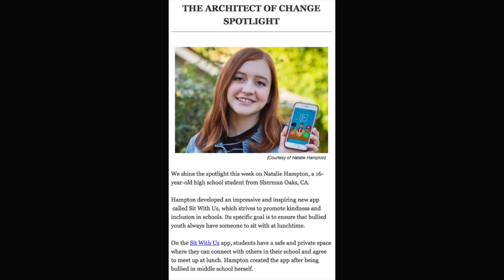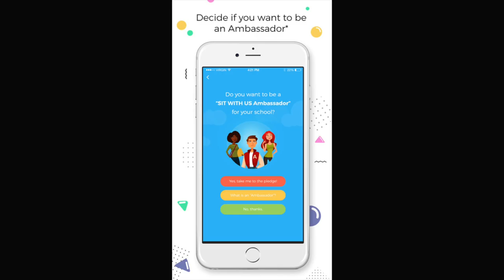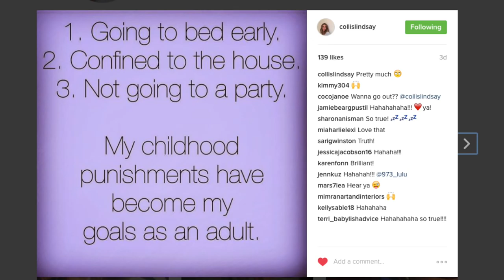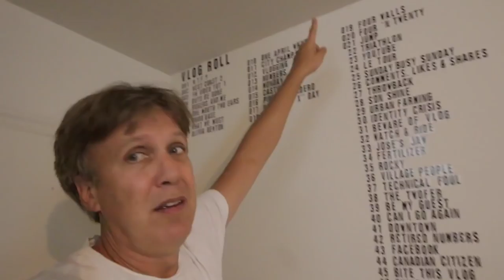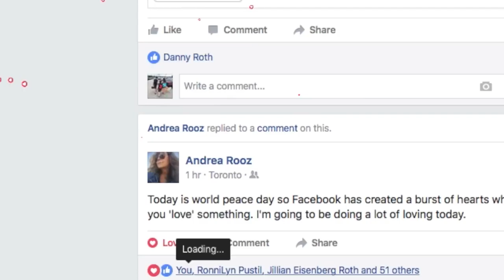Vlog_069 - Eating Solo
Rob Levy Vlog: v069